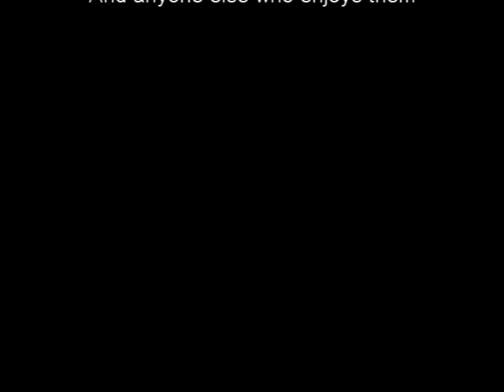Clifford the big Red Dog by Norman Bridwell read by Grandpa Tom